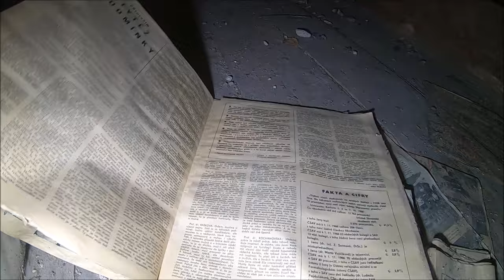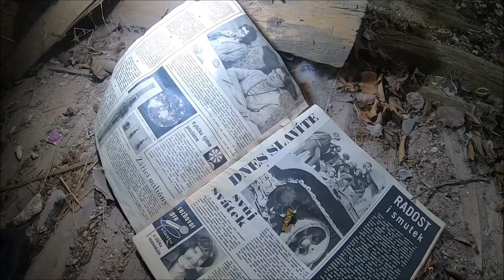Mały domek w Czechach